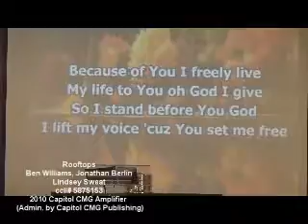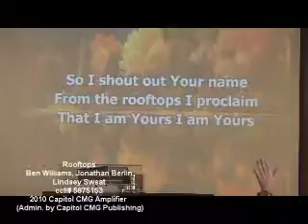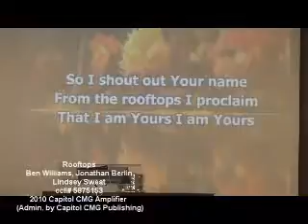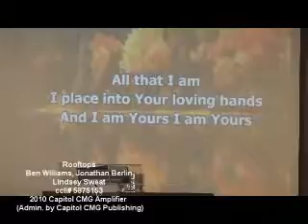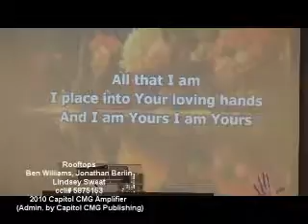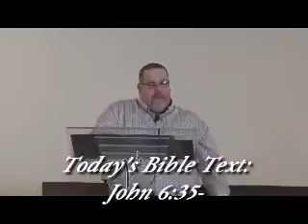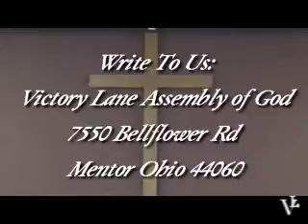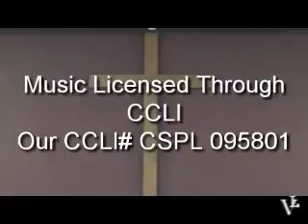Duty vs Desire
Pastor David Bill